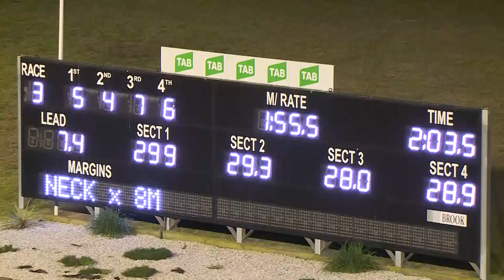PENRITH - 25/07/2019 - Race 3 - ULTIMATE MACHETE ALABAR NSW BREEDERS CHALLENGE 3YO COLTS &&hellip;